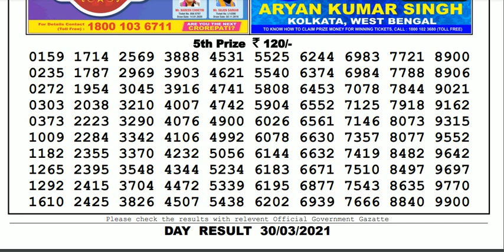Nagaland Lottery Sambad Result | Dear Lottery